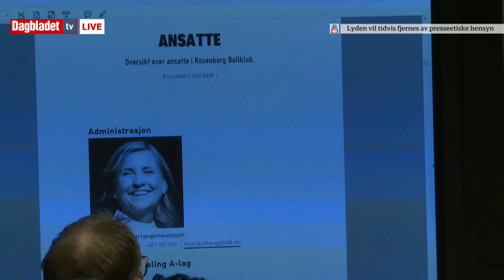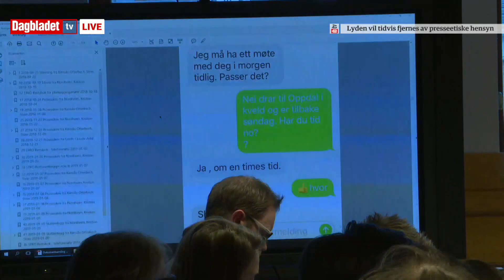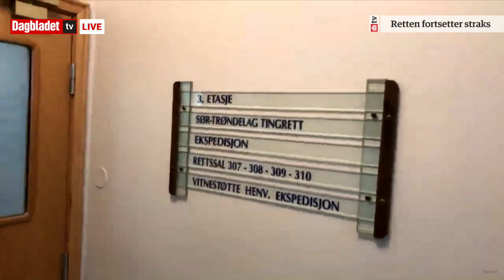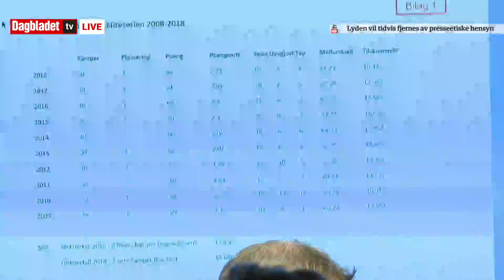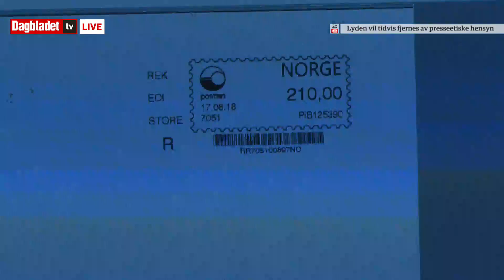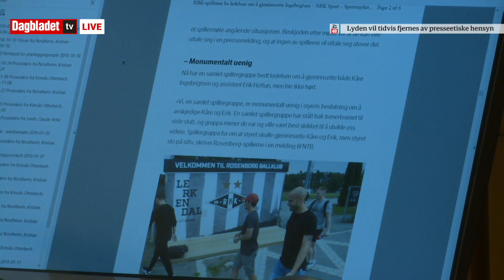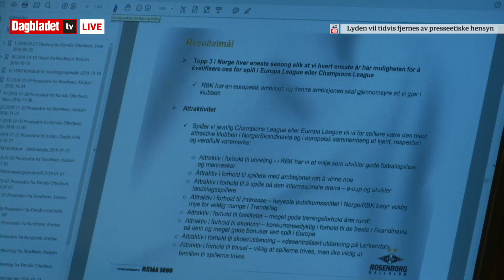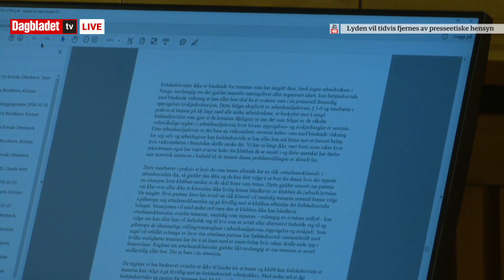SE TV FRA RETTEN: Rettssaken mot Rosenborg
SE FRA RETTEN: De sparkede RBK-trenerne Kåre Ingebrigtsen og Erik Hoftun har gått til sak mot sin tidligere arbeidsgiver. Duoen fikk sparken som henholdsvis hovedtrener og assistenttrener i klubben. Rettssaken vil foregå fra 21. til 24. januar i Sør-Trøndelag tingrett.

Følg saken på dagbladet.no